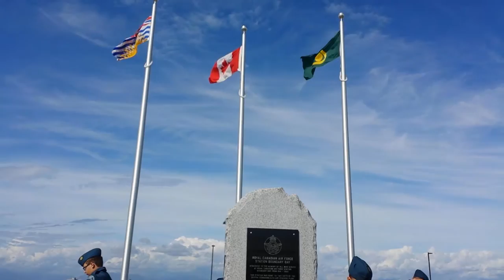Air Cadets - Changing of the Guard - Boundary Bay Airport Cenotaph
September 18, 2016. Royal Canadian Air Cadets: changing of the guard at Boundary Bay Airport Cenotaph.